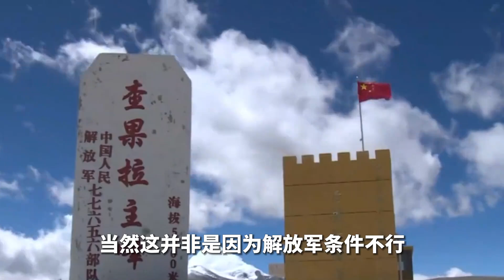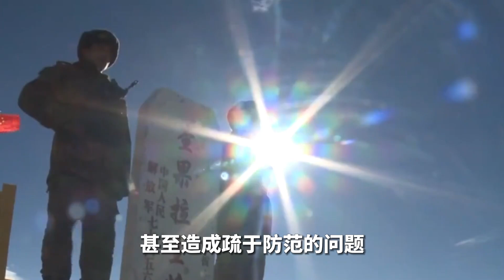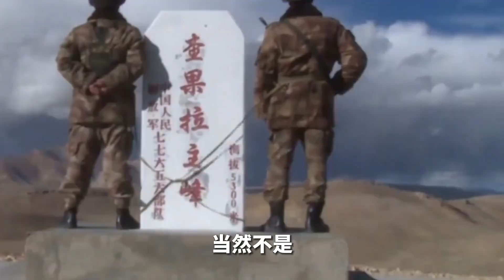查果拉哨所，士兵零下50度站岗，为何不建个玻璃房保暖？